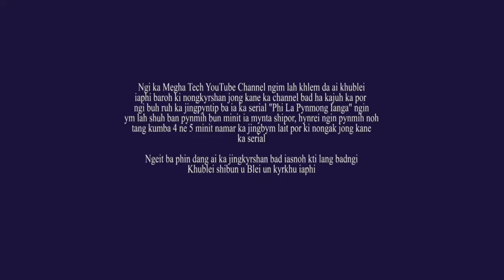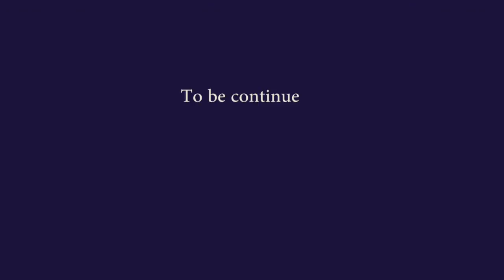NEW KHASI LOVE STORY - PHI LA PYNMONG IANGA PART 17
Love story , khasi film